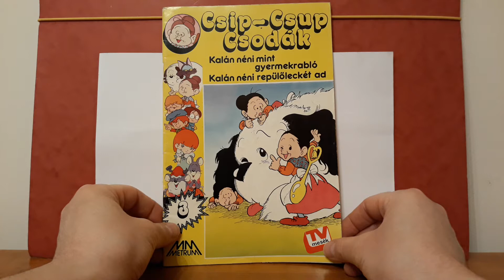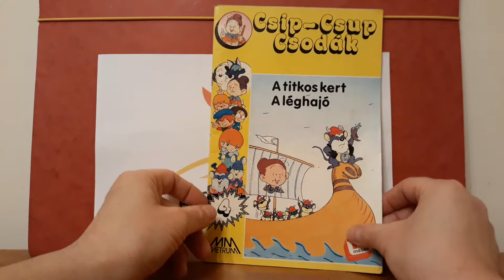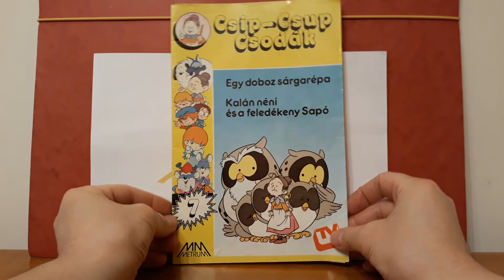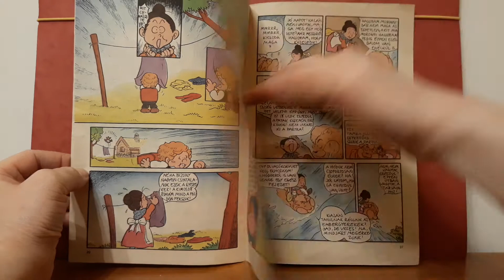Csip-Csup Csodák Képregények Bemutatása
Csip-Csup csodák

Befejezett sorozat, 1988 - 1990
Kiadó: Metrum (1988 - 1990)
Megjelent: 8 szám
Ismertető: A Csip-csup csodák Alf Prøysen norvég író „Teskjekjerringa” („A teáskanál-hölgy”) című regényéből készült japán animesorozat, amelyet az NHK, a japán nemzeti főadó 1983. és 1984. között sugárzott; Magyarországon többnyire 1988 és 1991 között sugározták, több ismétléssel az ötven részből álló sorozatot. Éveken át tévesen holland gyártású sorozatként jegyezték a mesét, amelyet a Magyar Televízió sugárzott. A meséből képregény is készült, amelyből összesen nyolc szám jelent meg.